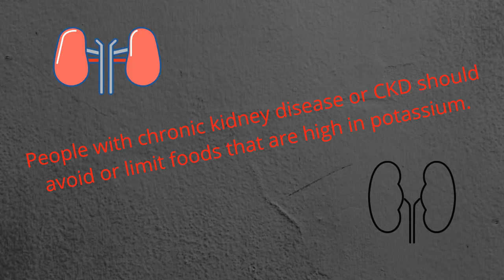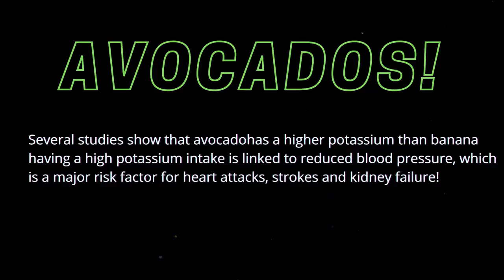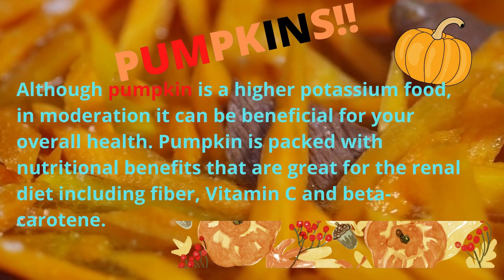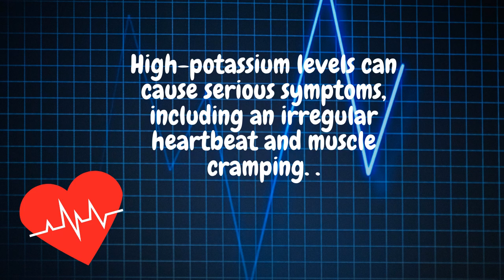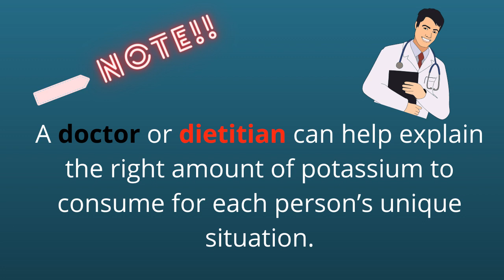High Potassium Foods to avoid for People With Kidney Disease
➡Everyone needs potassium to survive. Potassium is a mineral and an electrolyte. It helps your muscles work, including the muscles that control your heartbeat and breathing. Potassium comes from the food you eat.

➡Your body uses the potassium it needs. The extra potassium that your body does not need is removed from your blood by your kidneys. When you have kidney disease, your kidneys cannot remove extra potassium in the right way, and too much potassium can stay in your blood.

➡When you have too much potassium in your blood, it is called high potassium, or hyperkalemia. Having too much potassium in your blood can be dangerous. High potassium can even cause a heart attack or death! Unfortunately, many people do not feel symptoms of high potassium until it’s too late and their heart health worsens.

Remember to always discuss your food choices with your healthcare provider to ensure that you are following the best diet for your individual needs.